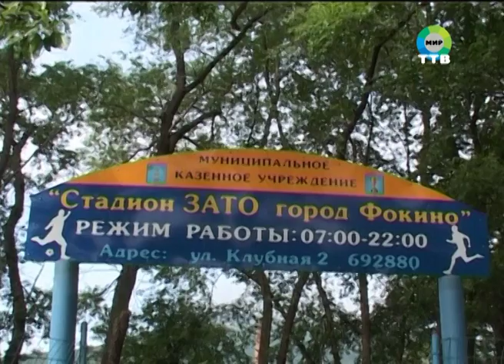Летняя спартакиада прошла на стадионе Фокино